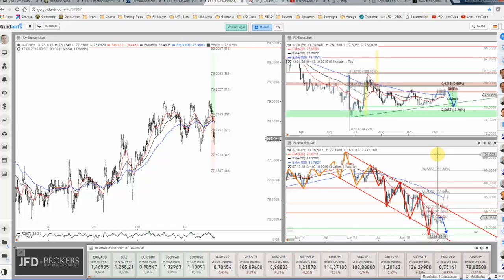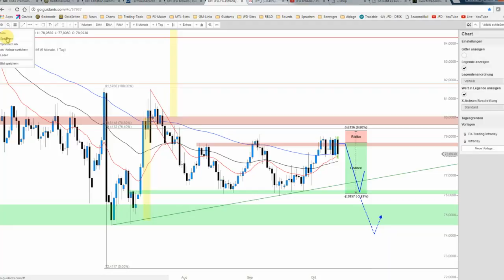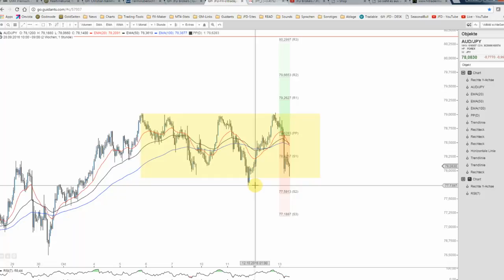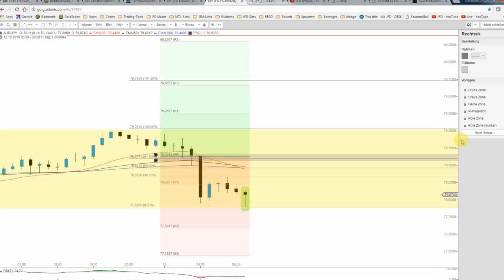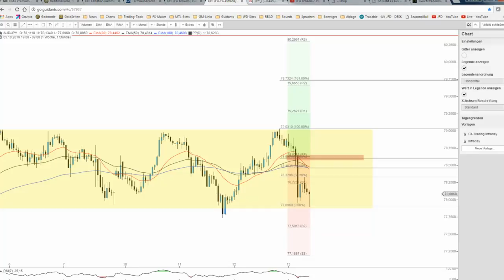JFD Devisenradar: EUR/JPY und AUD/JPY mit weiterer Schwäche voraus!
Man spürt wie der YEN wieder an Stärke gewinnen will und so verwundert es nicht, dass seit einiger Zeit die Barrieren bei den entsprechenden FX-Pairs immer deutlicher werden.